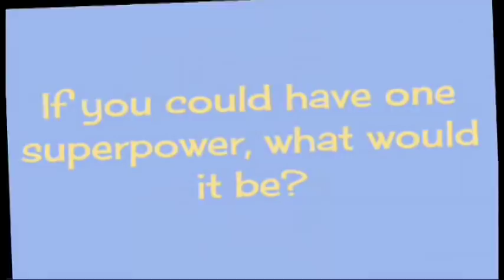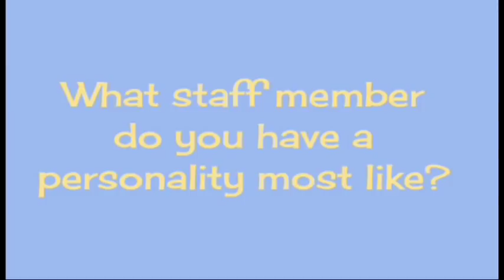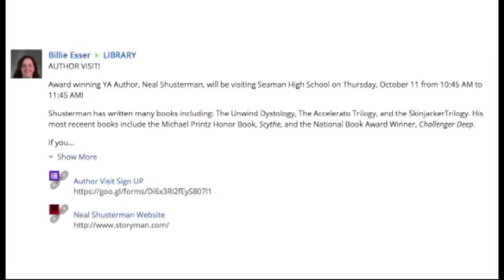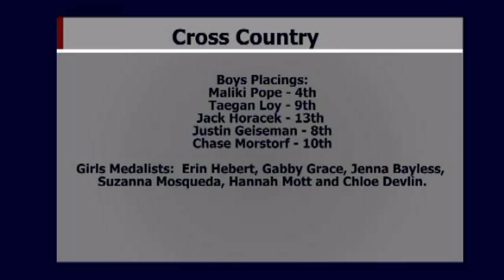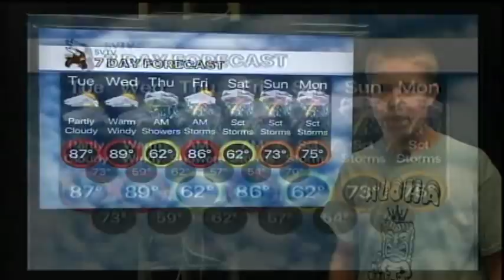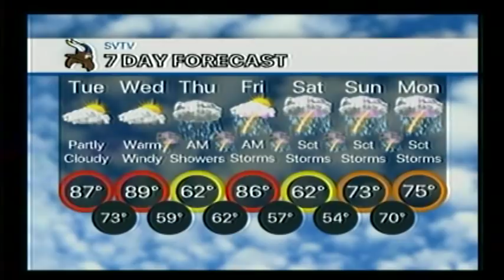10-2-18 SVTV Daily News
Homecoming Candidates